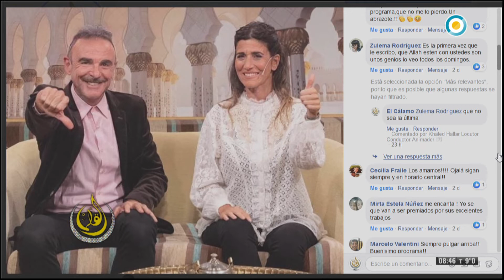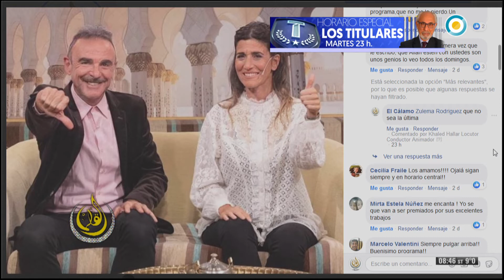EL CÁLAMO PGM 378 DOMINGO 28/07/2019 BLOQUE 3 HOMENAJE A YUSEF HAMED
HOMENAJE AL CANTANTE YUSEF HAMED PERSONALIDAD DESTACADA DE LA CULTURA

RECETA DE LA SETTE COCINAMOS CON NUESTROS AMIGOS DE SHAWARMA AL ÁRABE AHMAD NOS HACE KEBBE CRUDO